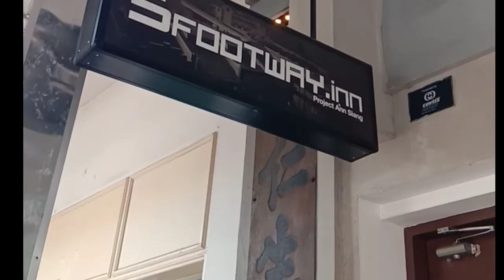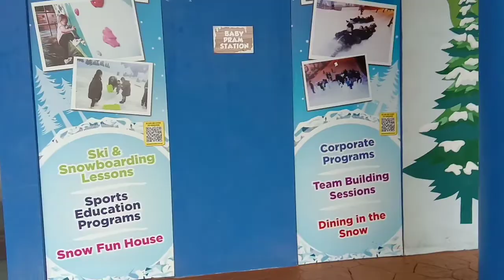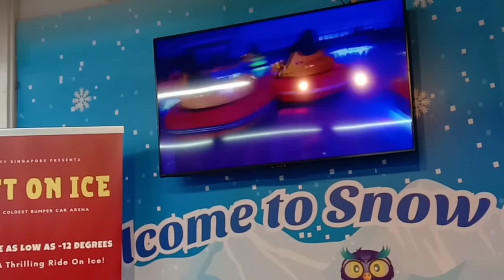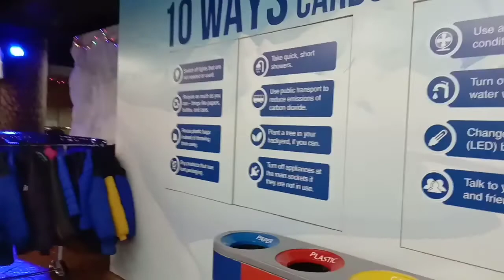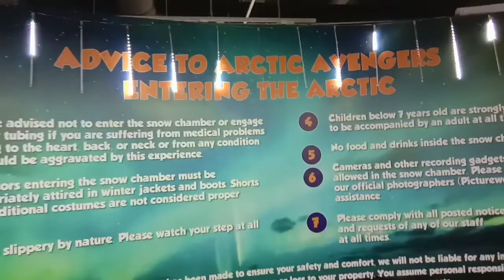Singapore 3rd Day Snow City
hello Everyone
i hope that enjoy my Video today,
I'm Sorry if too late before i upload this video.

Thanks 😁😁😁